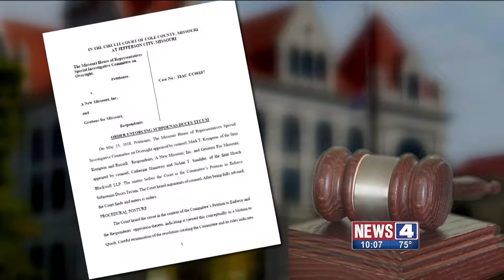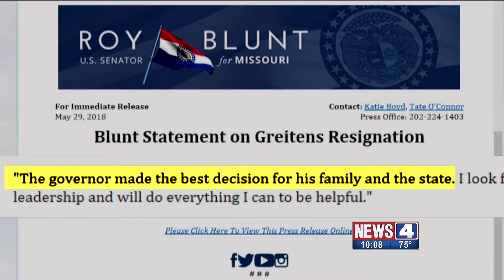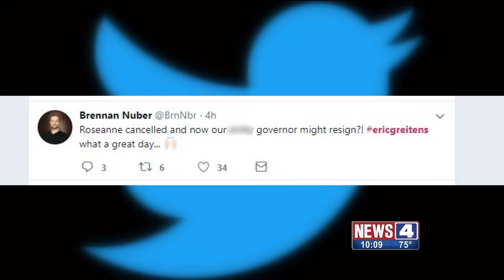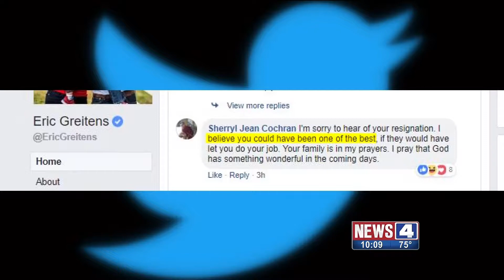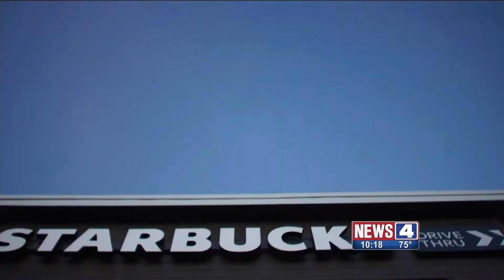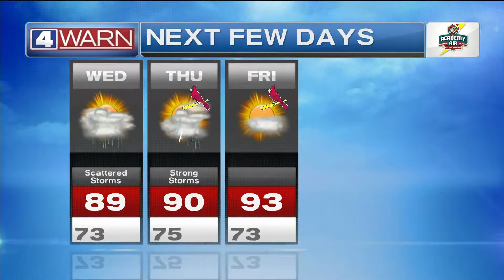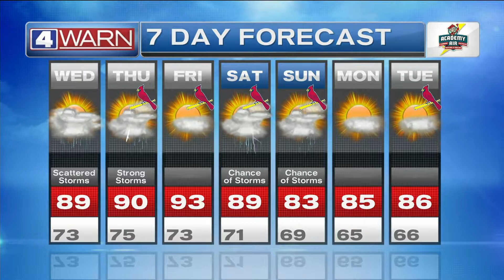The Governor Resigns - 10 pm